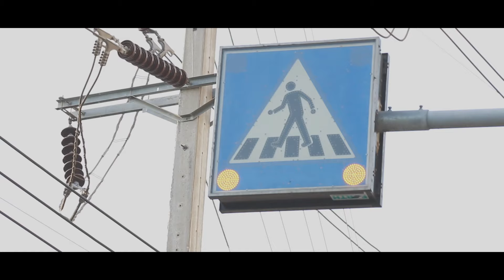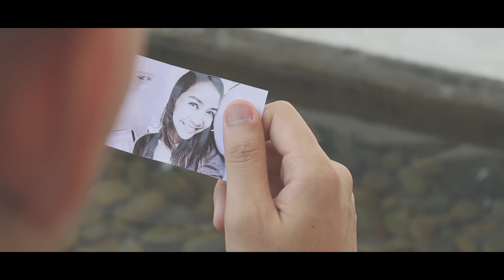ขอวอน2 TOGETHER II SOMKIAT (Unofficial MV)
ผลงานมิวสิกวีดีโอชิ้นนี้ สร้างขึ้นเพื่อใช้ประกอบการเรียนการสอนในหลักสูตรนิเทศศาสตร์เกษตร สถาบันเทคโนโลยีพระจอมเกล้าเจ้าคุณทหารลาดกระบัง
ผู้ผลิตมิได้มีเจตนาที่จะละเมิดลิขสิทธิ์แต่อย่างใด กราบขออภัย และขอบคุณมา ณ โอกาสนี้